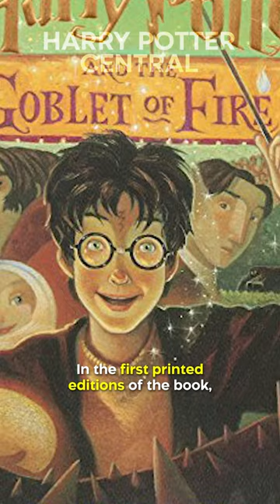Did You Know That In HARRY POTTER AND THE GOBLET OF FIRE…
When Harry and Voldemort duel in the cemetery, their wands connect and trigger Priori Incantatem. This spell shows the echoes of the last people Voldemort murdered. In the first printed editions of the book, JK Rowling accidentally wrote James reappearing from Voldemort's wand before Lily, falsely signaling that James died after Lily did. A flood of questions was directed at the author by the fans. She admitted it was a mistake, and the editions from that point on were fixed.